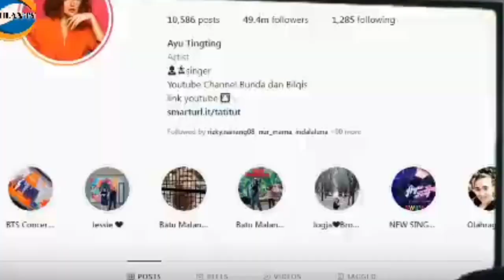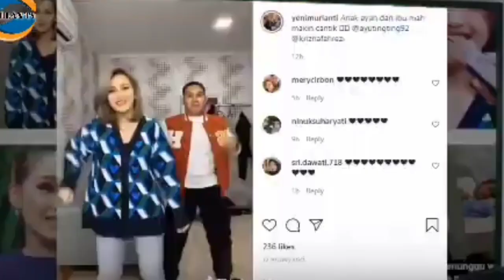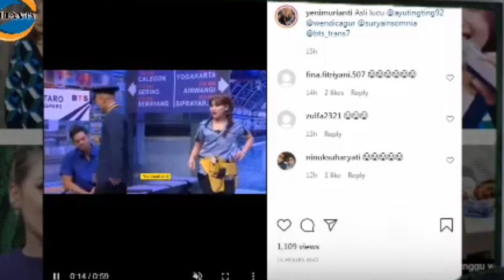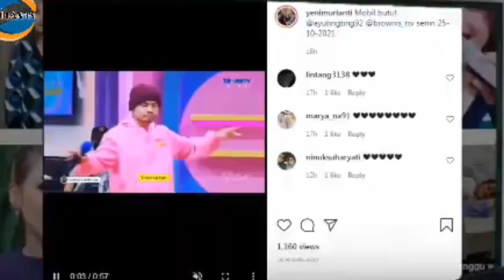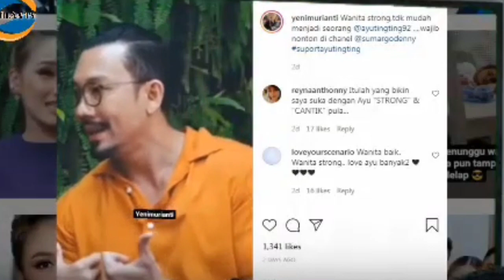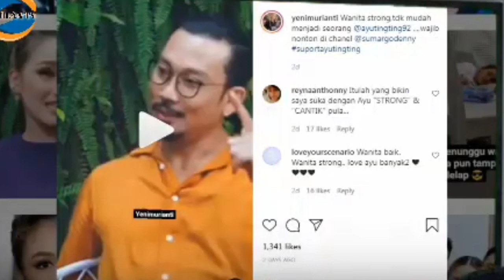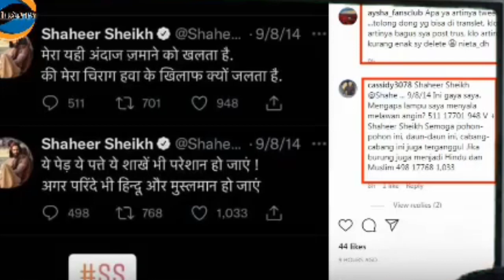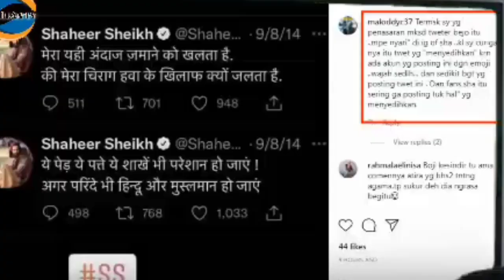berita sedih dari shaher sheikh dari unggahan terbaru nya, ayu ting ting langsung berikan semangat😍